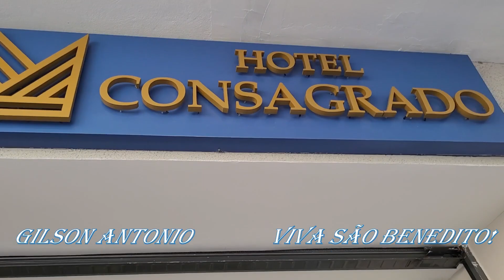Aparecida Do Norte, Praça Igreja Velha Até O Hotel Que Hospedamos Na Festa De São Benedito 2024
Praça Da Igreja Histórica De Aparecida Descendo A Rua Monte Carmelo,
Até O Hotel Que Hospedamos Na Festa De São Benedito 2024

Vídeos Sobre Cultura Populares Viagens Lugares E Vlogs!